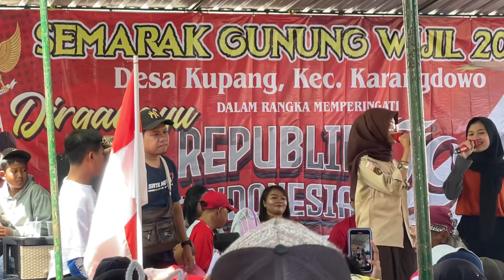LAGU SEMAR MESEM JARAN GOYANG PADA ACARA SEMARAK GUNUNG WIJIL KUPANG KLATEN HUT KE-79 RI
LAGU KISINAN CINTA BOJONE UWONG HEHE HAHA PADA ACARA SEMARAK GUNUNG WIJIL KUPANG KLATEN HUT KE-79 RI

KISINAN 2 BOLA BALI NGGO DOLANAN PADA ACARA SEMARAK GUNUNG WIJIL KUPANG KLATEN HUT KE-79 RI

LAGU LAMUNAN TRESNAKU MRING SLIRAMU SAYANG DI ACARA SEMARAK GUNUNG WIJIL KUPANG KLATEN HUT KE-79 RI

Kupang merupakan wilayah yang berada di Kecamatan Karangdowo, Kabupaten Klaten. Nama Kupang menurut asal–usul sejarah yang dikutip dari RPJM Desa Tahun 2011 s.d 2015 berasal dari kata "Kecukupan". Kata "Kecukupan" ini diambil menurut peninggalan orang yang pertama menduduki Desa Kupang. Pendapat Makna Kecukupan ini memiliki arti tidak ada yang terlalu menonjol kekayaannya dan tidak ada yang terlalu miskin. Akan tetapi bagi masyarakat yang ingin kaya dan mendapatkan rezeki lebih agar merantau ke kota besar. Oleh karena itu, untuk mempermudah orang mengingat nama Desa kemudian menamakannya dengan Desa Kupang.

Desa Kupang secara geografis terletak pada ketinggian tanah 132 m dpl, terdapat curah hujan 135 mm per tahun dengan dataran rendah dan suhu udara rata-rata 23 s/d 32 °C. Desa Kupang merupakan salah satu wilayah desa yang terletak di Provinsi Jawa Tengah, Kabupaten Klaten, Kecamatan Karangdowo dengan batas wilayah sebagai berikut:

Sebelah Utara: Desa Jetis, Kecamatan Juwiring
Sebelah Timur: Desa Bakungan, Kecamatan Karangdowo
Sebelah Selatan: Desa Karangdowo, Kecamatan Karangdowo
Sebelah Barat: Desa Kaligawe, Kecamatan Pedan

Berdasarkan pengamatan luas daerah Kecamatan Karangdowo, Kabupaten Klaten: 145.7433 Ha. Terbagi dalam 2 wilayah dusun dan 21 RT.

Berdasarkan pengamatan yang penulis lakukan di Desa Kupang, Kecamatan Karangdowo Kabupaten Klaten terdapat Sumber Daya Alam yang sangat melimpah terutama pada usaha pertanian. Karena Sebagian besar wilayah Desa terlihat hijau dan menguning oleh tanaman padi jika sudah memasuki masa panennya. Tapi sesungguhnya usaha pertanian ini terkadang tidak seindah yang terlihat oleh kasatmata.

Selain dari Sumber Daya Alam pertanian, Desa Kupang juga memiliki beberapa potensi strategis yang dapat meningkatkan perekonomian, sosial, budaya, dan wisata untuk masyarakat Desa di antaranya ada Industri Kecil, Objek wisata ziarah, kuliner, kegiatan – kegiatan Desa yang aktif untuk memajukan Desa Kupang.

Adapun Potensi Strategis Desa Kupang yang dapat dikembangkan sehingga dapat menjadikan Desa Kupang menjadi Desa Wisata wilayah Klaten dengan menonjolkan khas keasrian, keramahan, kenyamanan dari Desa Kupang itu sendiri berdasarkan Sapta Pesona Wisata.